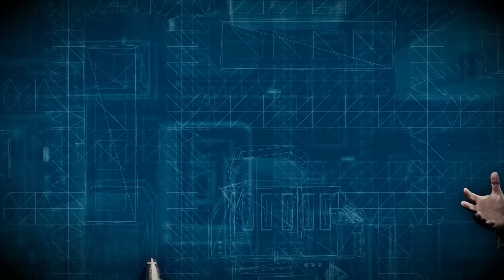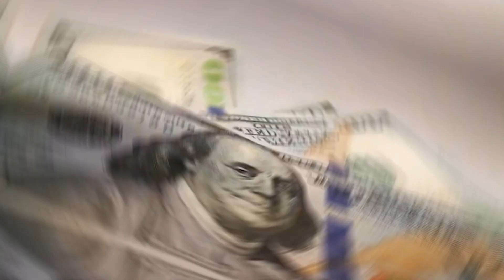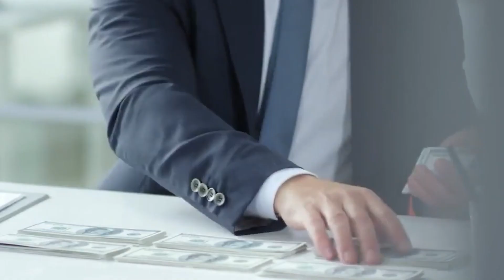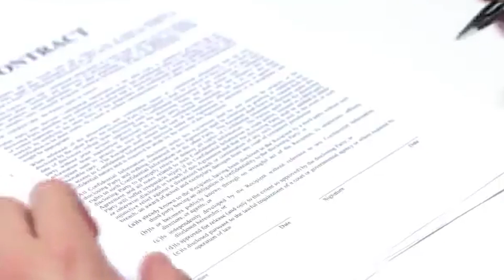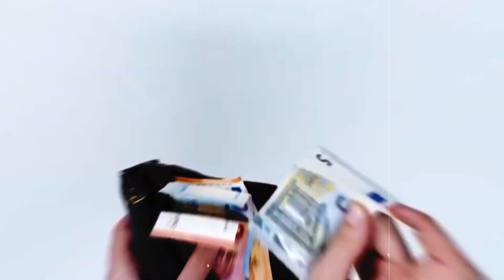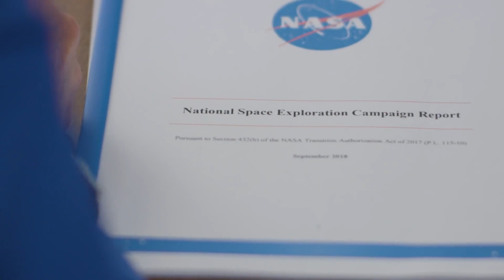SpaceX ANNOUNCED First Payload & Crew On Starship Moon Mission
SpaceX's Starship is a fully reusable space transportation system designed to carry crew and cargo on long duration interplanetary flights, with the goal of returning to the Moon and eventually traveling to Mars. It is set to be the world's most powerful launch vehicle, capable of carrying over 100 metric tons to Earth orbit by refueling in orbit with tanker spacecraft. SpaceX has signed its first commercial cargo contract to the lunar surface with Astro lab, a lunar rover developer, to transport its Flex Rover on an uncrewed Starship cargo mission as early as mid-2026. This is part of SpaceX's larger plan to use Starship for a variety of missions, including launching its second generation of Starlink internet communication satellites and eventually carrying settlers to Mars. NASA also plans to use Starship for its Artemis missions, including landing astronauts on the Moon in 2025, after an uncrewed flight to demonstrate the spacecraft's capabilities.